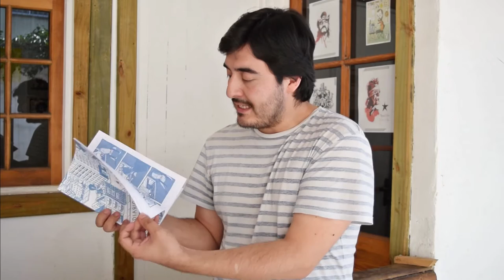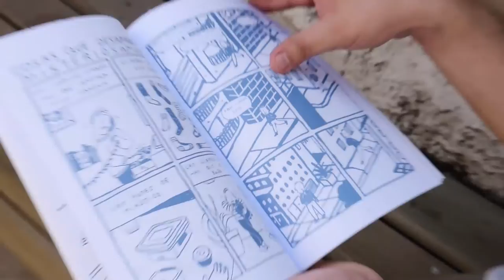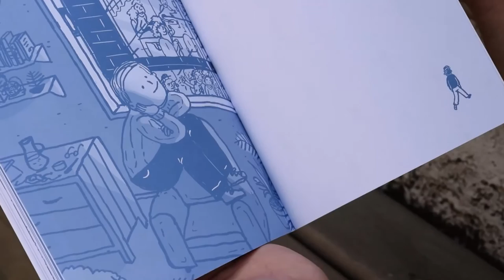Reseña Diario de un solo 2 de Catalina Bu + Concurso | Mesa Gráfica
¿Te identificas con el Solo, el protagonista del cómic de Catalina Bu? Nosotros también. ¡¿Quién no?! Sus historias son un fiel reflejo de los tiempos que vivimos y en este video lo comentamos. Además, y como siempre, tenemos un concurso para que te ganes un ejemplar. y ya estarás participando. Si estás suscrito a nuestro canal, también ayudaría ;)